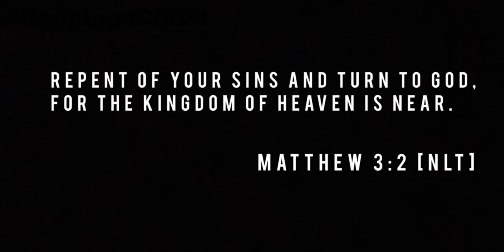ChurchFlow by Frank Bryant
This is an original song by Frank Bryant about simply giving honor and praise to God while praying for unsaved souls. This song was produced by Trizzy Tack, mixed by Ray Seay and mastered at PatchWerk Recording Studio in Atlanta, GA.